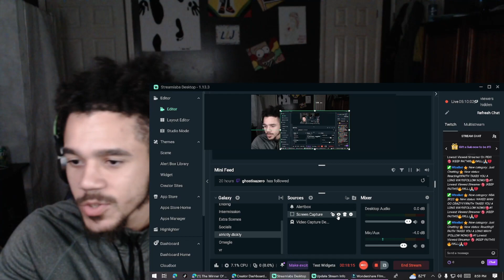Winner Of 1v1 Takes $1,000 From His Opponent... | Part 2 (REACTION) CRAZY TURNOUT!!